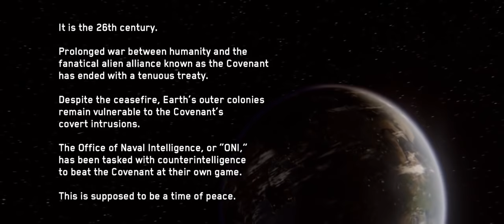CONTACTO EXTRATERRESTRE, PELICULA COMPLETA EN ESPAÑOL, CI-FI,EL MILENIO 3 ESTA AQUI,CINE 2017 ENTERO